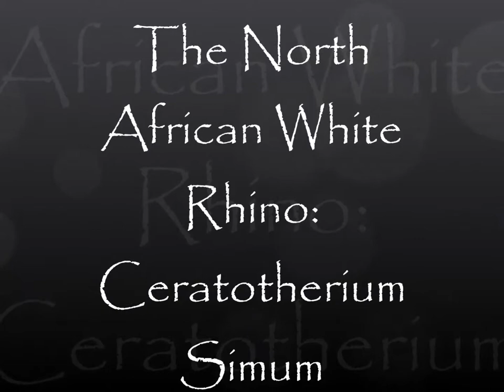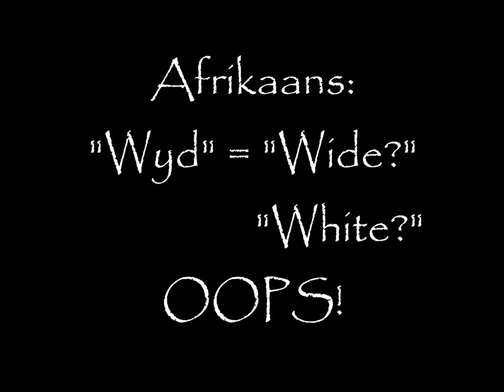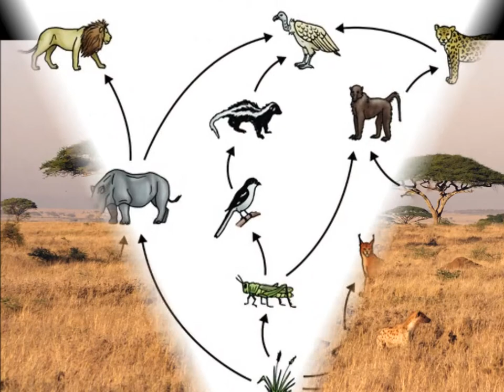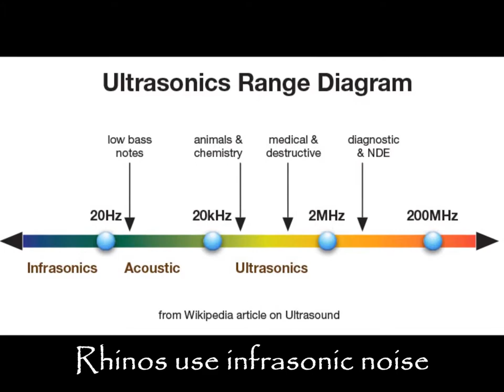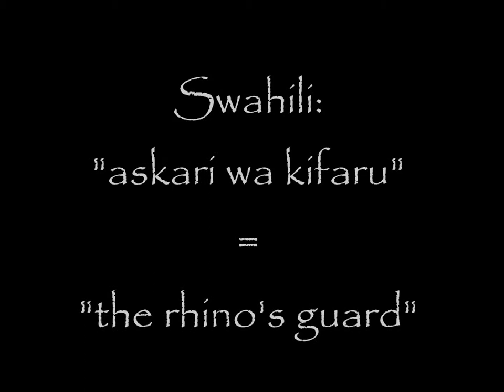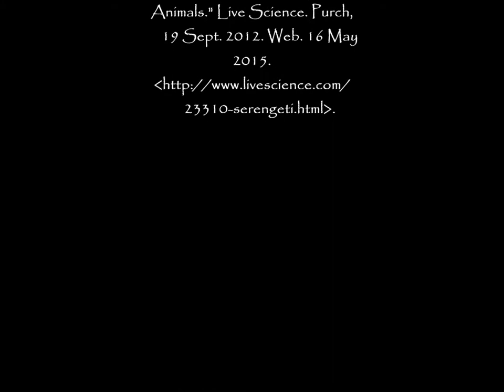BNK WHITE rhino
Documentary on the North African White Rhinoceros